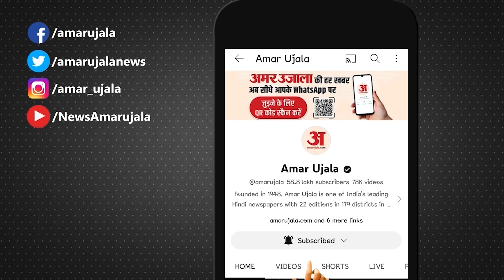Congress छोड़कर BJP में आए करीब 25 नेता, क्या हुआ जब Ashok Gehlot से पूछा गया सवाल?